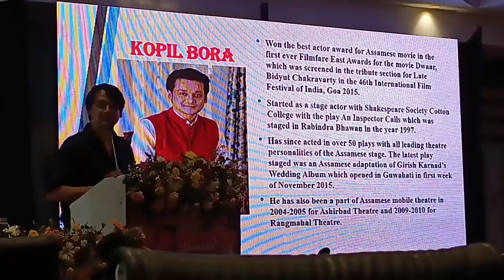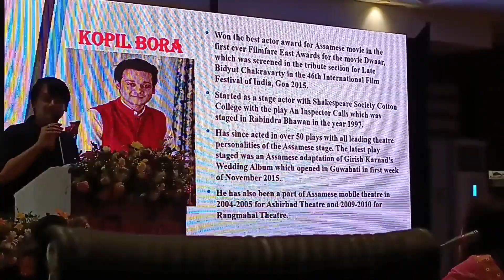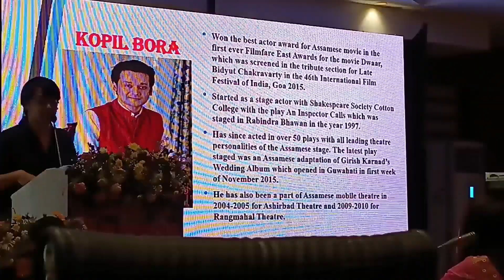2nd Day Film Making Workshop in Guwahati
2nd Day Film Making Workshop in Guwahati

Film making workshop of Madhur Bhandarkar in Guwahati - ASFFDC

Subject : The Recent Trend of Film Making : It's Prospects and Challenge in this Digital Era

Venue : Assam administrative Staff College,Khanapara
Organized by Assam State Film (Finance and Development) Corporation Ltd.